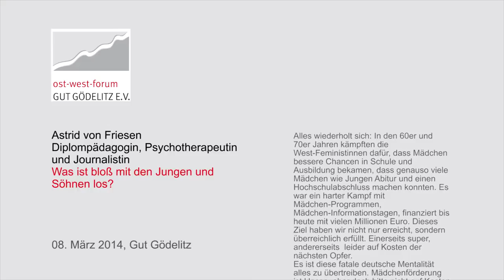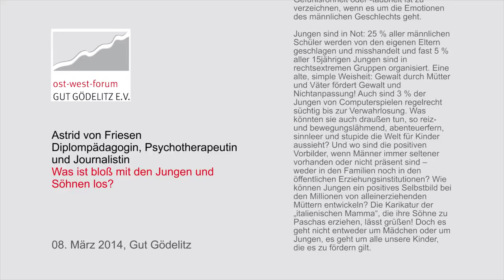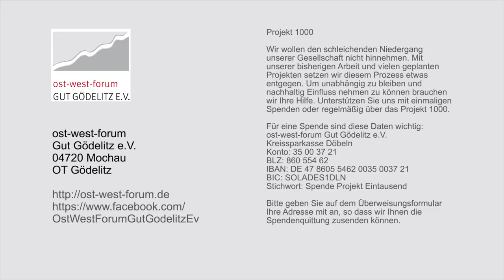Astrid von Friesen – Was ist bloß mit den Jungen und Söhnen los?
Am 08. März 2014 sprach die Diplompädagogin, Psychotherapeutin und Journalistin Astrid von Friesen zum Thema "Was ist bloß mit den Jungen und Söhnen los?" auf Gut Gödelitz.

Alles wiederholt sich: In den 60er und 70er Jahren kämpften die West-Feministinnen dafür, dass Mädchen bessere Chancen in Schule und Ausbildung bekamen, dass genauso viele Mädchen wie Jungen Abitur und einen Hochschulabschluss machen konnten. Es war ein harter Kampf mit Mädchen-Programmen, Mädchen-Informationstagen, finanziert bis heute mit vielen Millionen Euro. Dieses Ziel haben wir nicht nur erreicht, sondern überreichlich erfüllt. Einerseits super, andererseits  leider auf Kosten der nächsten Opfer.
Es ist diese fatale deutsche Mentalität alles zu übertreiben. Mädchenförderung ist klasse, aber doch bitte nicht auf Kosten des anderen Geschlechts. Ich erlebe nun in meinem eigenen Leben als Erziehungswissenschaftlerin und Therapeutin zum zweiten Mal dieselbe Misere: Ein Geschlecht wird gefördert, das andere diskriminiert und in seinen Eigenheiten nicht wahrgenommen. Damit werden nicht nur viele Individuen geschädigt, sondern auch kostbare Geisteskraft, die Deutschland dringend benötigt, brach liegen gelassen. Es ist absurd, dass wir Deutschen dies innerhalb von vierzig Jahren wiederholen.

Und wo bleibt die Forschung? In der Frauenforschung waren wir in Westdeutschland reichlich spät dran, in Ostdeutschland hat sie gar nicht statt gefunden. Seitdem wird sie heftig und ideologisch verquast geführt. Bis heute baut sie Fronten auf, die die Normalbürger und -bürgerinnen längst hinter sich gelassen haben. In der Männerforschung laufen dagegen schon längst viele Projekte in anderen Ländern: Australien z.B. unterstützt die Initiative „Erfolg für Jungs" mit fast 20 Millionen Dollar.  In Deutschland regt sich noch nicht einmal jemand heftig darüber auf, dass Jungen acht Mal häufiger Suizid begehen als Mädchen. Eine erstaunliche Gefühlsrohheit oder -taubheit ist zu verzeichnen, wenn es um die Emotionen des männlichen Geschlechts geht.

Jungen sind in Not: 25 % aller männlichen Schüler werden von den eigenen Eltern geschlagen und misshandelt und fast 5 % aller 15jährigen Jungen sind in rechtsextremen Gruppen organisiert. Eine alte, simple Weisheit: Gewalt durch Mütter und Väter fördert Gewalt und Nichtanpassung! Auch sind 3 % der Jungen von Computerspielen regelrecht süchtig bis zur Verwahrlosung. Was könnten sie auch draußen tun, so reiz- und bewegungslähmend, abenteuerfern, sinnleer und stupide die Welt für Kinder aussieht? Und wo sind die positiven Vorbilder, wenn Männer immer seltener vorhanden oder nicht präsent sind -- weder in den Familien noch in den öffentlichen Erziehungsinstitutionen? Wie können Jungen ein positives Selbstbild bei den Millionen von alleinerziehenden Müttern entwickeln? Die Karikatur der „italienischen Mamma", die ihre Söhne zu Paschas erziehen, lässt grüßen! Doch es geht nicht entweder um Mädchen oder um Jungen, es geht um alle unsere Kinder, die es zu fördern gilt.